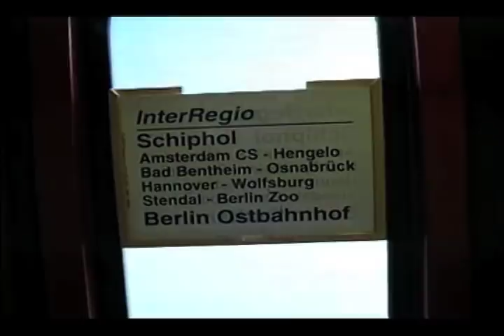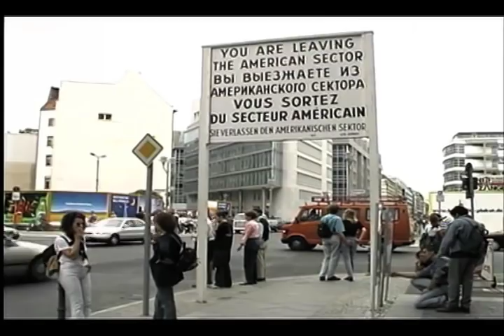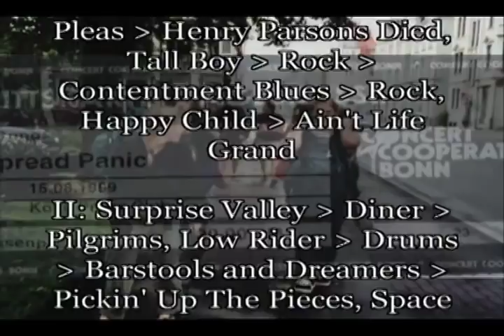traindays 2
A documentary about Widespread Panic's 1999 European tour from the fans perspective.